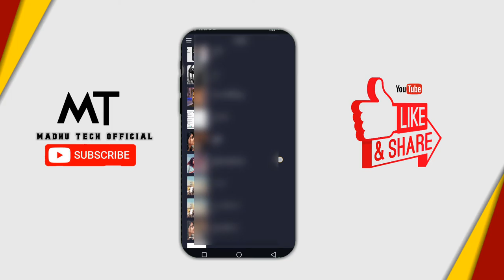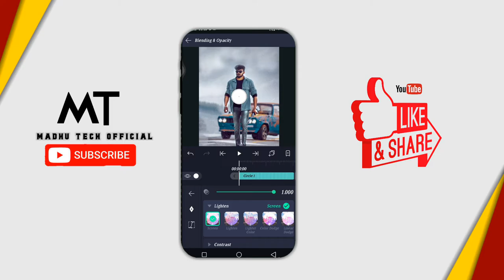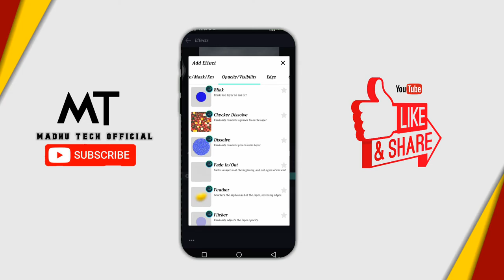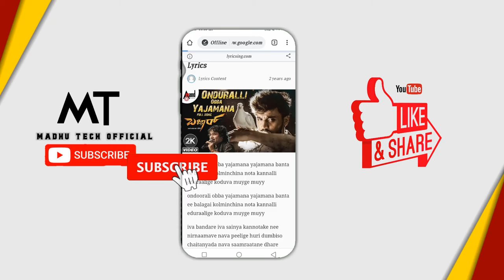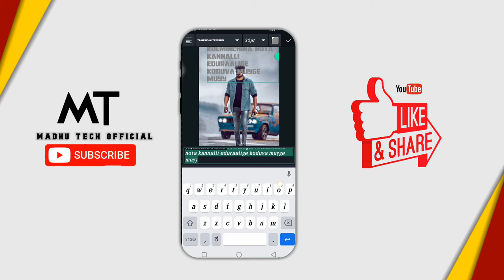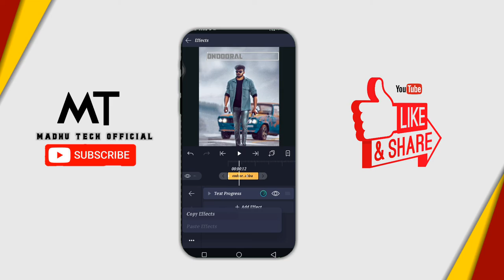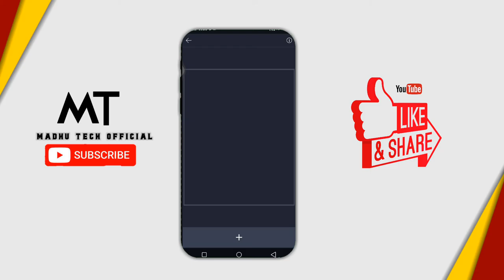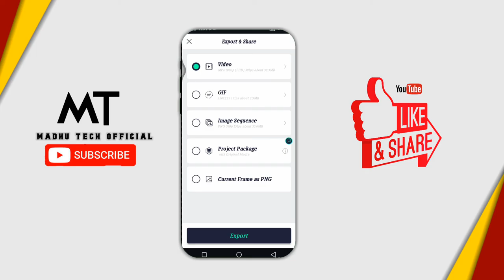How to make alight motion lyrics video edit in Kannada | ಅಲೈಟ್ ಮೋಷನ್ lyrics editing tutorial kannada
🔶Kannada lyrics whatsapp status video

🔶How to make alight motion full screen